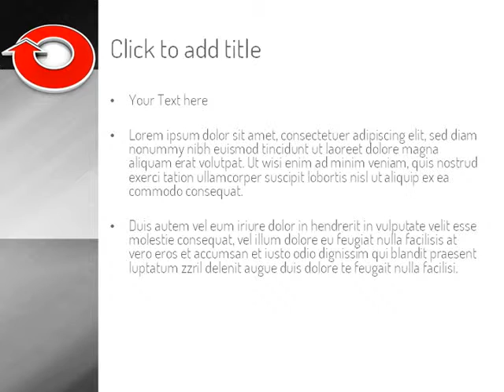Turnkey Solution PowerPoint Template by PoweredTemplate.com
Turnkey Solution PowerPoint Template for presentations.